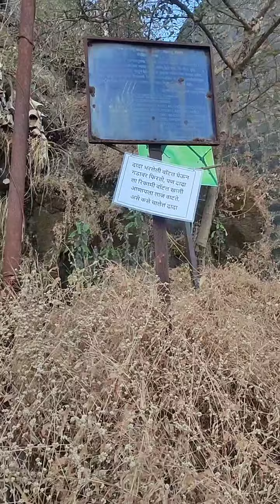शिवाजी महाराज का मशहूर किला